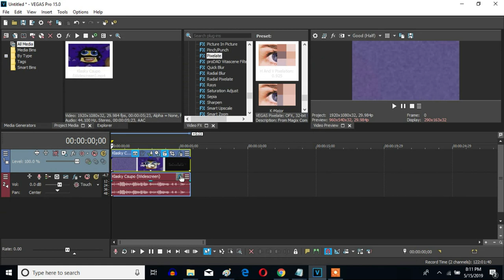How To Make Robotic Module Pixel On Sony Vegas Pro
Let's learn how to make the new effect called Robotic Module Pixel.